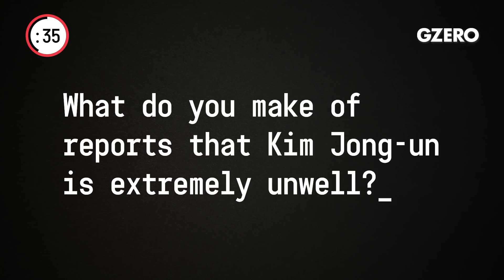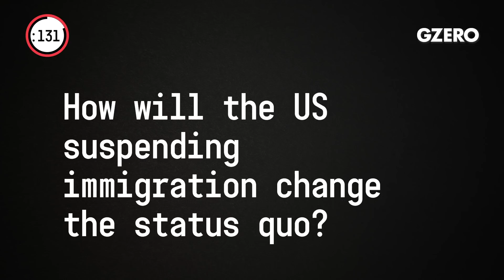Uncoordinated Global Coronavirus Response; Kim Jong-un; US Immigration | World In :60 | GZERO Media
Ian Bremmer answers:

What's the coronavirus update? Is there global coordination yet fighting this pandemic?

Global coordination is completely absent. There is a level of harmonization from the central bank governors because they are mostly technocratic and independent. And because they all basically hail from Western advanced industrial countries. The Chinese don't have a convertible currency. So, it's a wholly different story, monetary policy.

Otherwise, fiscal policy is not oriented in coordination. It is certainly not what the emerging markets, the developing world, is going to need soon. The G20 and G-7 meetings so far have accomplished very little, on that front. But most importantly, a complete lack of coordination on the medical side, in terms of testing, metrics, even things like the contact tracing, really needed across the West. France says they want to start their own, but they've got privacy issues with Apple right now. Need the private sector and the public sector, at the very least, coming together on the tech fixes. That should be the easiest thing to do. You want one system. We've got every country at best, coming up with one for their own.

Even inside the United States, there's a lack of coordination. President Trump comes up with, "here is what phase one, phase two, phase three looks like." Then you've got a bunch of states around the United States saying, "we're going to open up even before phase one is in place." Not what you would have expected, but that's where we are.

What do you make of reports that Kim Jong-un is extremely unwell?

He's not that old. If he dies, there's probably not a good succession plan in place. I want to assume, his younger sister would take over since she's the one that has been given much more significant authority, big roles across the North Korean state government. But, might there be an internal military coup? One doesn't know. Danger in a country like this is, whenever the leader is sort of not there, whether it's out of the country or under surgery, the potential for a, you know, a hostile response internally is real. It's clearly very dangerous when the world's most totalitarian state, one of the only ones that still exists now, with virtually no intel, even from the Chinese on what's going on inside, and suddenly the leader might be gone. The people that will suffer the most on the back of this will be the North Koreans themselves. Hard to imagine that that would lead to military activities that would threaten stability in South Korea or Japan. But that doesn't mean that you would have, if he were to die, the question of the disposition of their nuclear weapons and material, whether the military would all act in coordinated fashion. Those are real concerns and one of the reasons nobody wanted them to have nukes to begin with.

And then finally, how will the US suspending immigration change the status quo?

Not very much. Trump makes announcements like this and then there are all sorts of exceptions. There are lots of immigrants you need. The State Department just a few days ago said they want more immigrants and they're going to make it easier for them to apply, if they can be a part of the health care response to coronavirus. We desperately need more people doing contact tracing. People involved in that I suspect we'll also be welcome in terms of immigrants. I suspect that there will be exceptions made for people that are able to pay large sums of money to get visas that way. So, first, not many people traveling right now. Generally, all sorts of quarantine, about 60% of the global population under lockdown.

Secondly, not going to have much real impact. There'll be exceptions. But of course, what Trump wants to do is give something that his base really loves and at the same time, if he agitates international alliances, he doesn't really care. That's a longer-term problem and it's one he doesn't think matters very much. So, unfortunate from my perspective, because you don't need to undermine alliances that have already gotten weaker over the past years. But Trump's view is those relationships don't add to very much in terms of American influence and power. And he's been consistent in the way he's acting, the way he's felt, and policy on that.